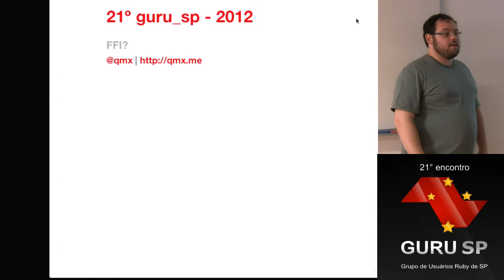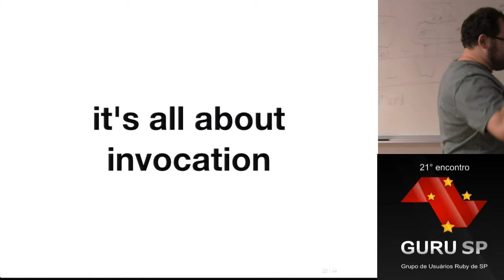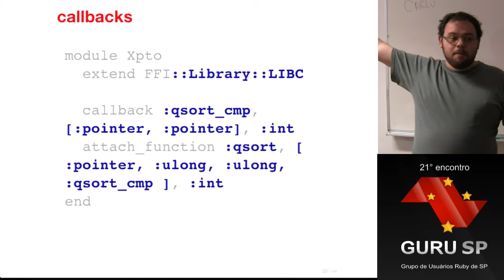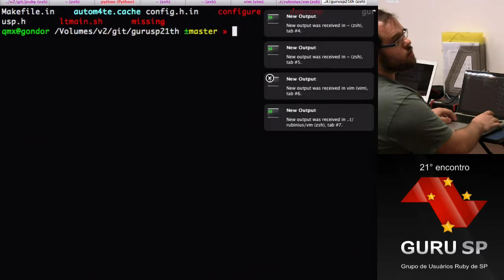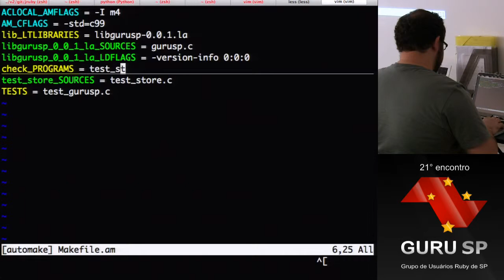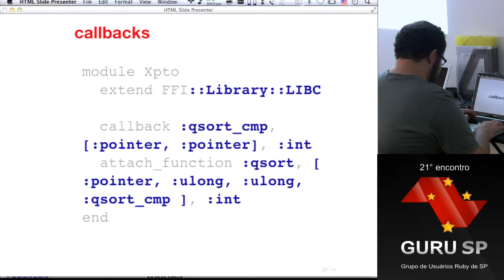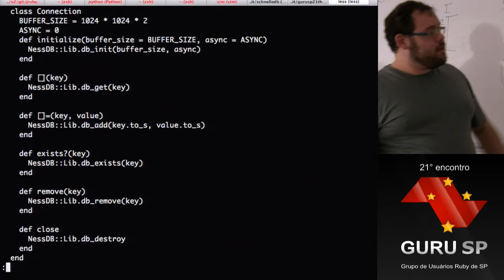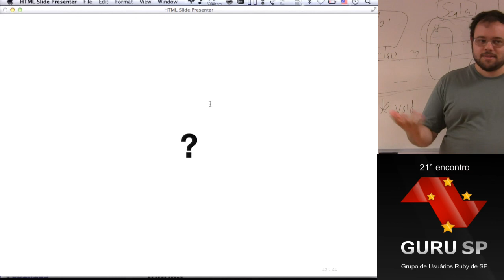Desmistificando FFI por Douglas Campos (QMX)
Apresentado no 21º encontro do Guru-SP (28/01/2012)